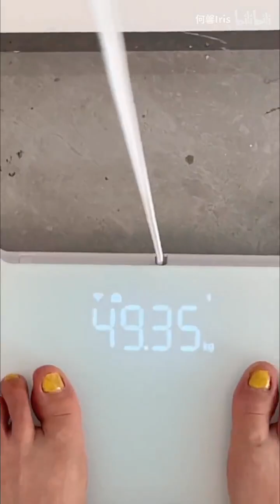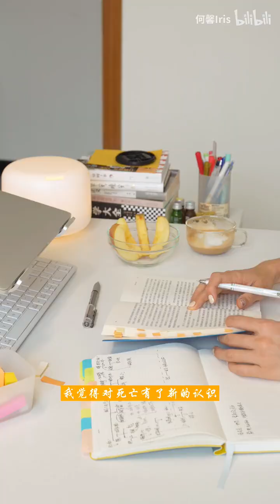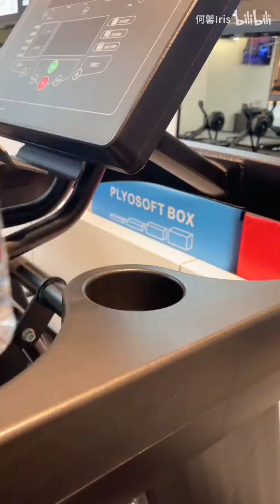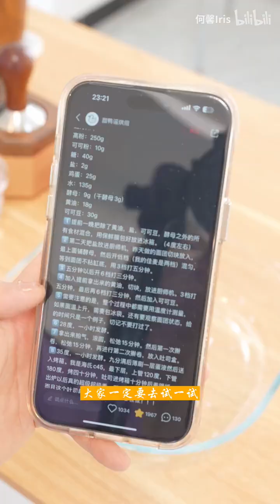昆明獨居vlog ，萬事萬物都要註重自己的本體感受